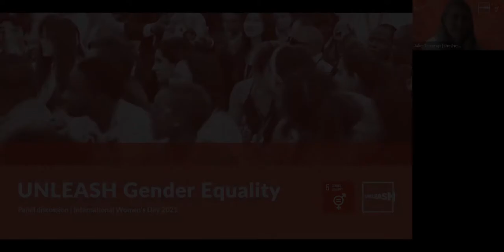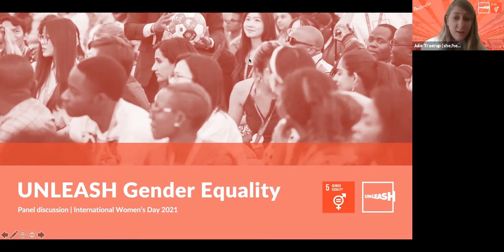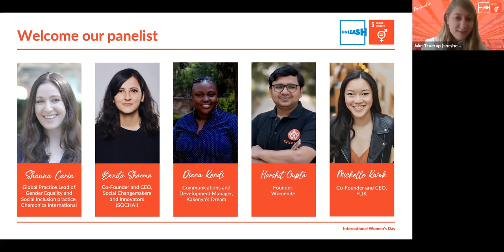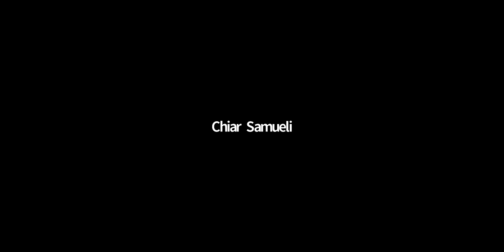UNLEASH - International Women's Day 2021 Panel